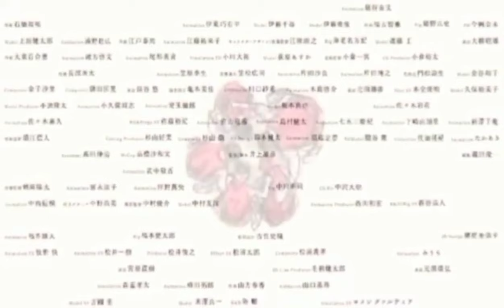Slamdunk International League Chapter 302 | Maagang Naginit ang Kamay ni Mitsui